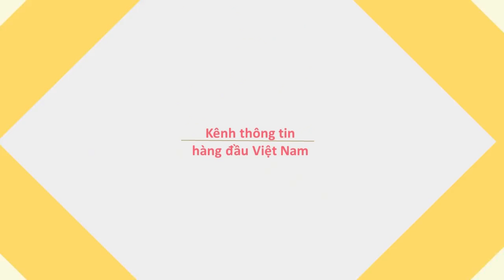Không ngờ hàng ngàn tiểu thương ở Sài Gòn lại dám xuống đường phản ứng như thế này - Tin tức mới